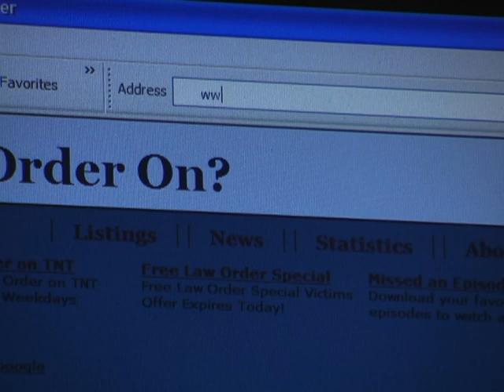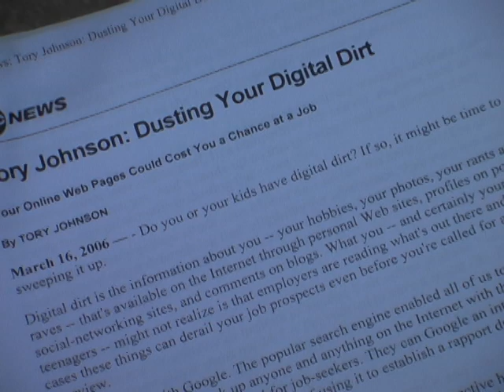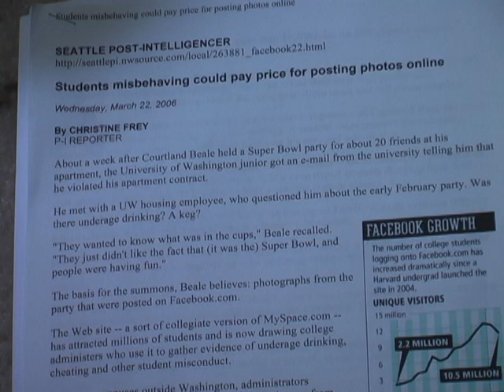Facebook Package - Clean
For Inside Boston
Clean copy (no graphics, no anchor intros)